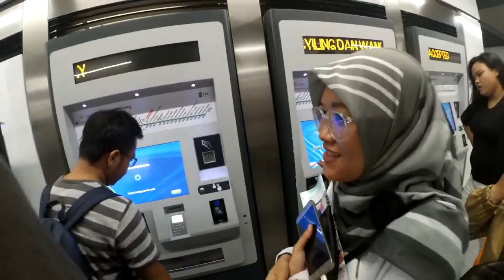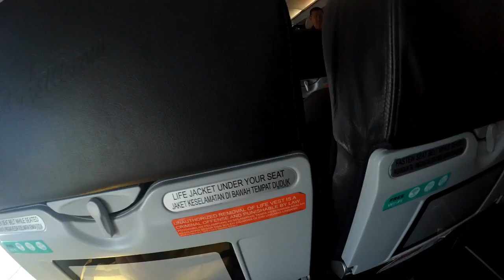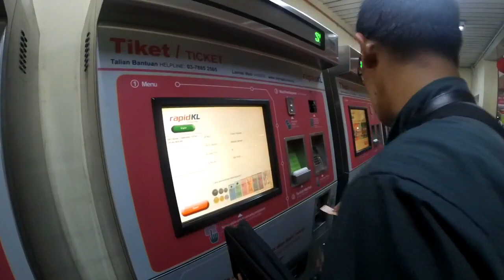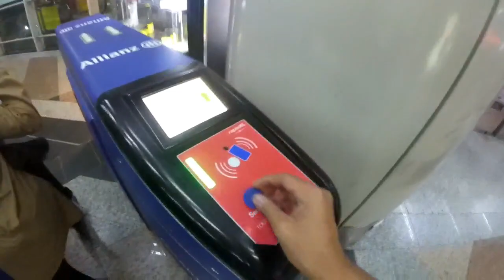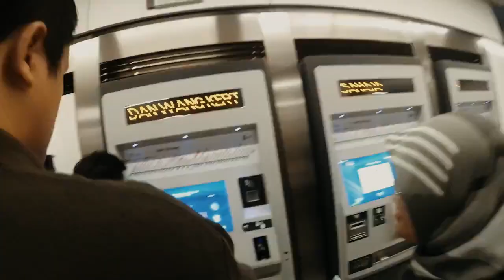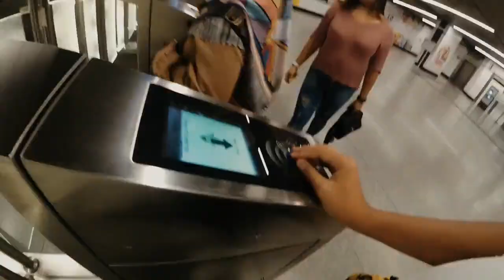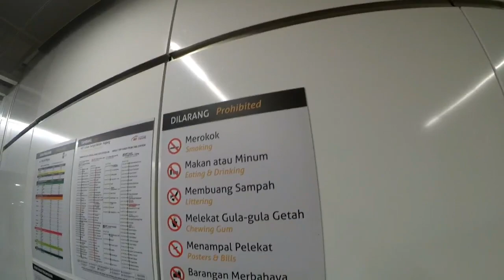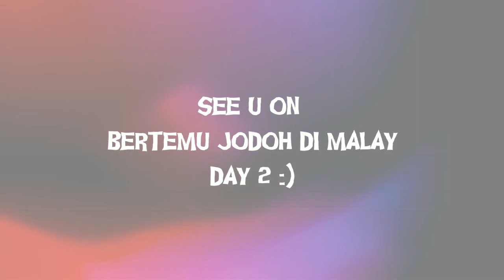PERDANA MAEN KE NEGERI TETANGGA!!!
Assalamu'alaikum MALAYSIA ...
menjadi pilihan pertama negara yang ichan kunjungi ThePowerOfPromoAirAsia HAHA , maafkan atas kekhilafan saya di vlog ini ... ichan bersama rombongan berencana 3D1N in Malaysia, di hari pertama planning kita adalah berkeliling hingga pening di Kualalumpur.